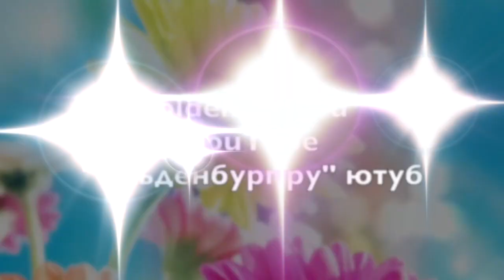ОШИБКИ ГОСТЕЙ И ХОЗЯЕВ НА СЕМЕЙНОМ ПРАЗДНИКЕ ОРГАНИЗАЦИЯ_ЮБИЛЕЯ_СВАДЬБЫ_БАНКЕТА oldenburgru#208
ОШИБКИ ГОСТЕЙ И ХОЗЯЕВ НА ПРАЗДНИКЕ ОРГАНИЗАЦИЯ_ЮБИЛЕЯ_СВАДЬБЫ_ПРАЗДНИКА_БАНКЕТА oldenburgru#208